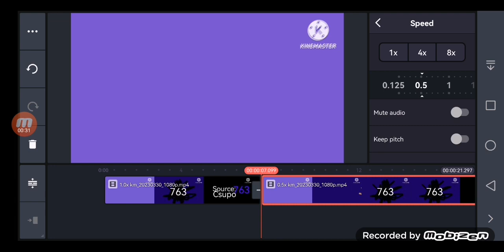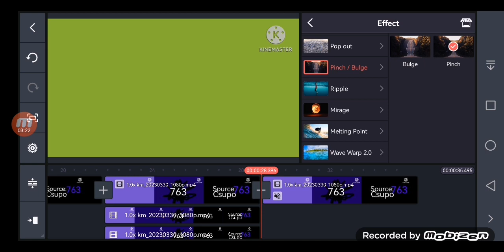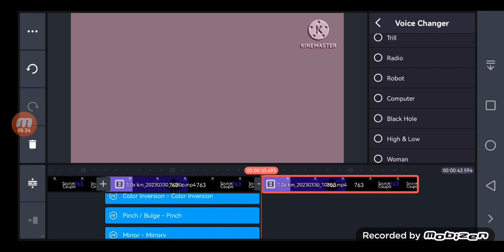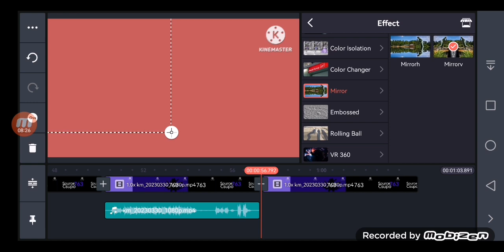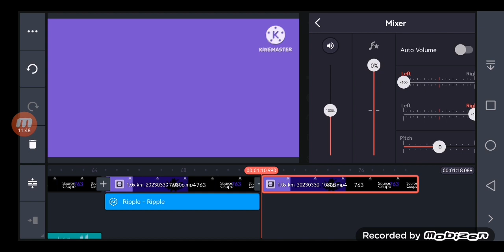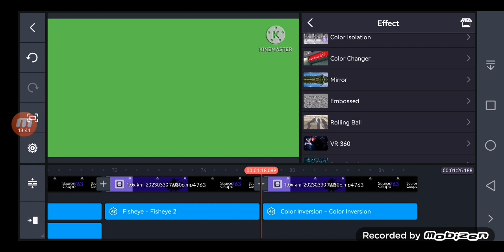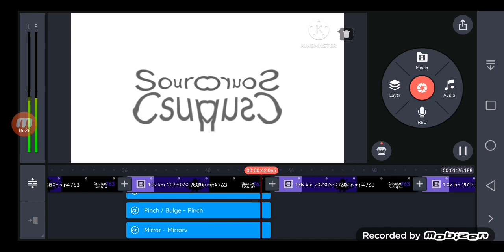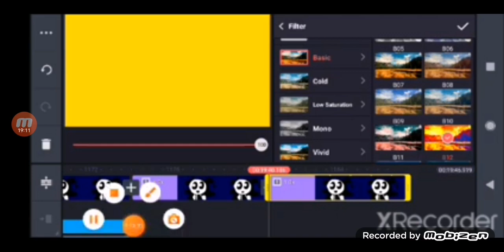How To Make Source:763 Csupo Logo Effects